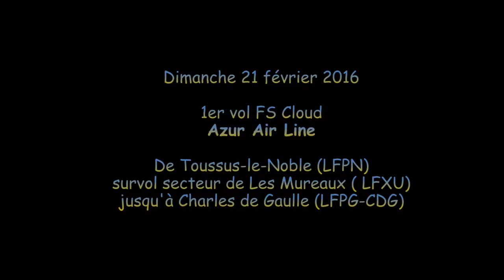De Toussus à CDG par Les Mureaux, vol réseau sur Azur Air Line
Je commence à connaître un peu ce trajet mais pour une fois je n'étais pas seul là haut : mon vol inaugural dans la compagnie Azur Air Line avec trois joyeux compères ! Contrairement aux apparences on ne s’ennuie pas en volant, mais avec eux, c'est même pas possible :-)

Vol en réseau via FS Cloud : la carte est bien pratique pour découvrir ou confirmer ce que l'on survole.

Toujours en ROBIN DR400